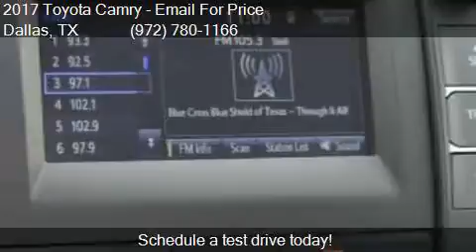2017 Toyota Camry SE 4dr Sedan for sale in Dallas, TX 75237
This 2017 Toyota Camry SE 4dr Sedan is for sale in Dallas, TX 75237 at Atkinson Toyota South Dallas.

Engine: 2.5L I4
Transmission: Automatic 6-Speed
Color: Silver
Mileage: 3
Contact Atkinson Toyota South Dallas 39660 LBJ Fwy I-20S @ Hampton  Dallas, TX 75237 to test drive this 2017 Toyota Camry SE 4dr Sedan today.